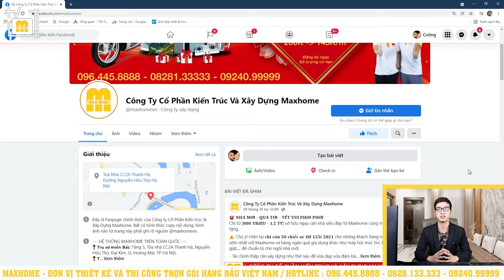NHÀ 2 tầng CHỮ L GIÁ QUÁ RẺ mà ĐẸP do MAXHOME thi công TRỌN GÓI giá từ 1,4 tỷ | MH01842